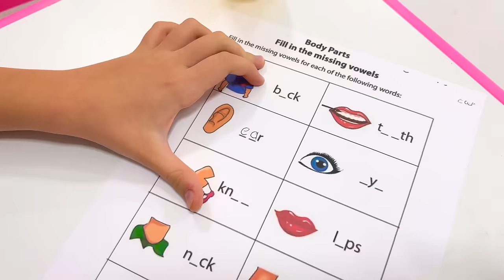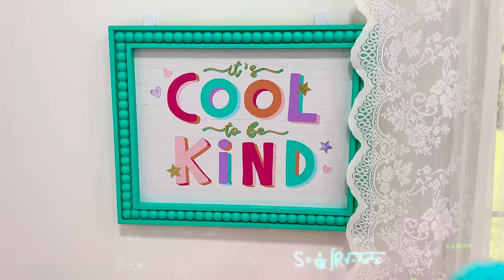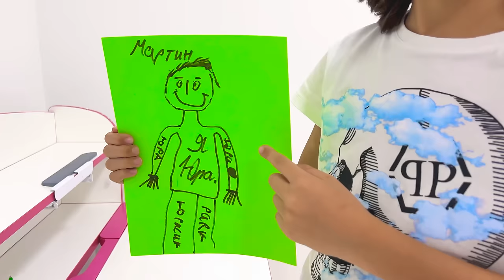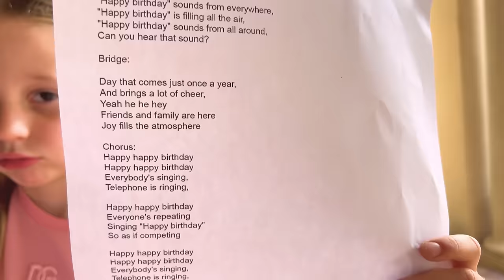Nastya and her friends learn to cook delicious food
Dad took Nastya and her friends to learn how to cook delicious food at cooking lessons for children